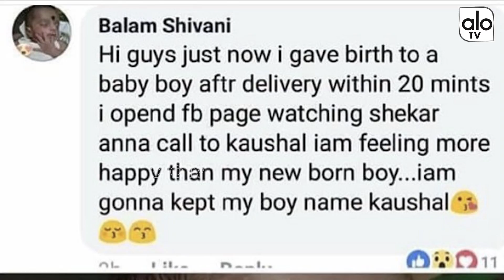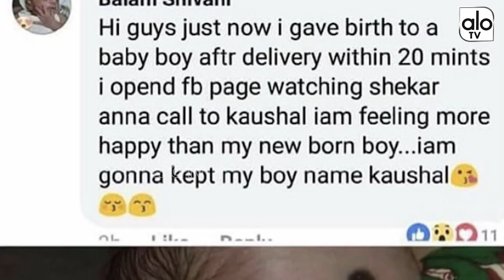Kaushal Craze In Public | Kaushal Lady Fan | Bigg Boss 2 Telugu | KaushalArmy | Alo TV Channel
Kaushal Crazy In Public. kaushal Lady Fan Named Kaushal For His New Born Baby.

Bigg Boss 2 Telugu Nominations Starts:

The Kaushal Army resorted to troll Ganesh after he got into an argument with Kaushal during the nominations for the elimination from Bigg Boss Telugu 2. Somaripotuganesh trends as Kaushal Army fumes over Ganesh. And War between Tanish And Nutan Naidu. Tanish Argues With Nutan Naidu..after that nutan naidu emotional and cry in the house.

The Bigg Boss kick-started the process of the 12th-week elimination from Bigg Boss Telugu 2 on Monday. Kaushal nominated Ganesh saying that he entered the house as a common man but he has failed to represent the common men. He has grown overconfident in the last few weeks. He also termed him as Somaripotu lazy, which did not go down well with Ganesh, who condemned Kaushal for his opinions. Fight Between Kaushal and Ganesh also tanish and nutan naidu.

Details Of Bigg Boss 2 Telugu Contestant :

Geetha Madhuri Singer
Amit Tiwari Actor
Deepti Nallamothu TV9 Anchor
Tanish Alladi Actor
Babu Gogineni Indian Humanist, Rationalist and Human rights activist
Bhanu Sree Actress
Roll Rida Rapper
Syamala Anchor & Actress
Kireeti Damaraju Actor
Deepthi Sunaina Social Media Star & Actress
Kaushal Manda Actor
Tejaswi Madivada Actress
Samrat Reddy Actor & Cricketer